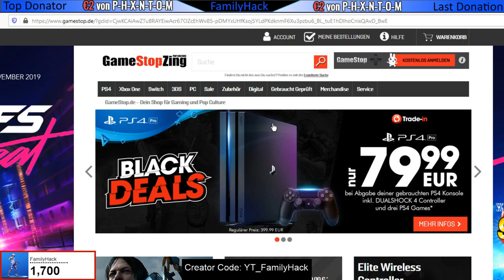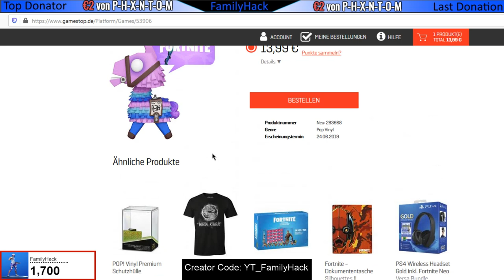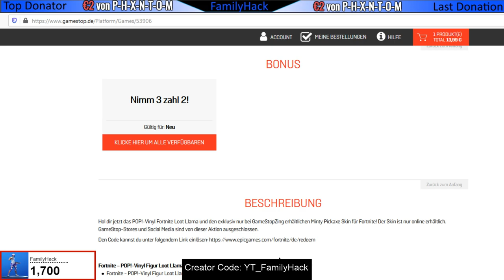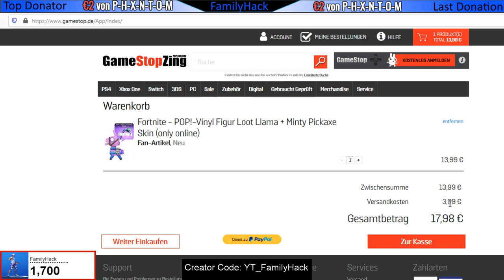Fortnite Minty Pickaxe - Woher du sie bekommst und was es kostet - Skin Verlosung HEUTE 18 Uhr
Das ist der Offizielle Verkaufspartner von EPIC GAMES, nicht auf anderen Seiten erhältlich. Wenn nur ILLEGAL.

✅ Epic-GamerTag : YT_FamilyHack